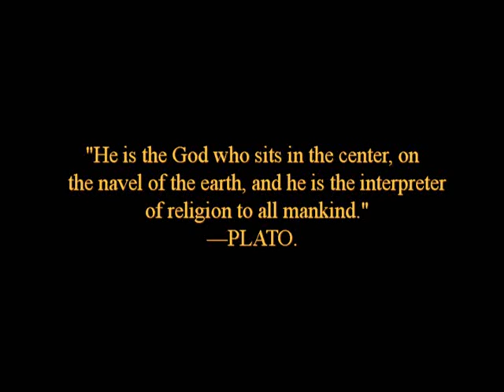BEYOND THE NORTHWIND - Voyage to the Inner Earth - Musical by Gary Starbuck aka Gary Shorelle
Thirty five years ago in an old used book store, I discovered a book by Willis George Emerson called, "THE SMOKY GOD". I believed it was a true story. Shortly after reading it, the song "BEYOND THE NORTH WIND" came to me. Then another and then another scene and on and on. I would sit under my pyramid and visualize the journey...

Sincerely, Gary Shorelle aka Gary Starbuck aka Gary Shortall

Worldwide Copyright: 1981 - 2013